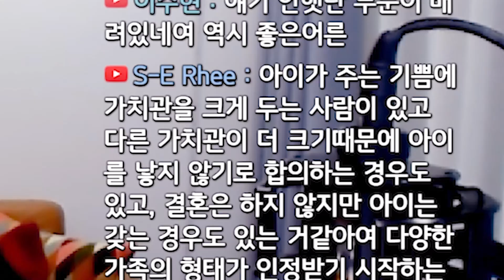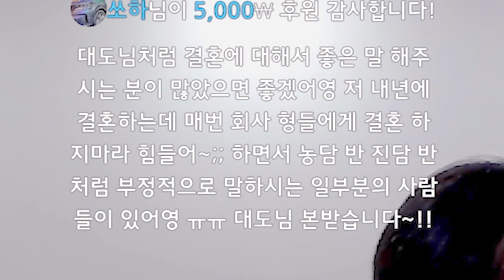삼촌에서 아빠가 되기까지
대도서관 / 대도서관 게임 / 아들 / 아빠 / 건우 / 엄마 / 윰댕 / 가족 / 행복 / 처음 / 마주한 / 속마음